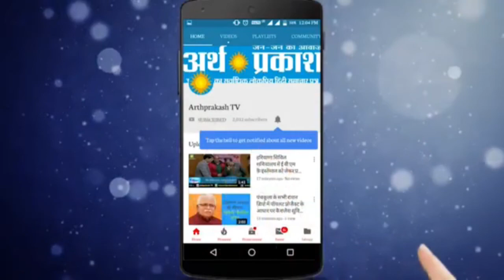Chandigarh : Corona Positive युवक ने Discharge के बाद देखें क्या कहा